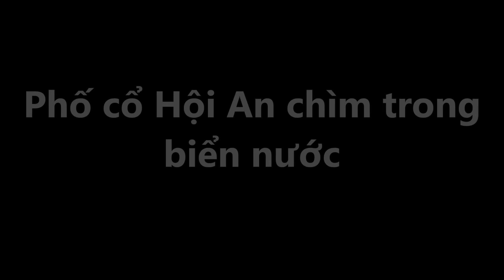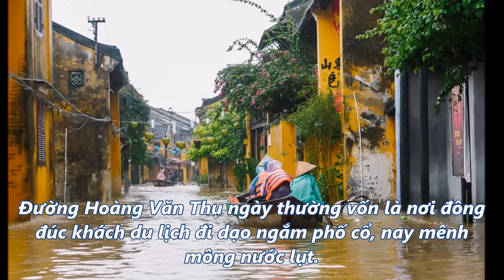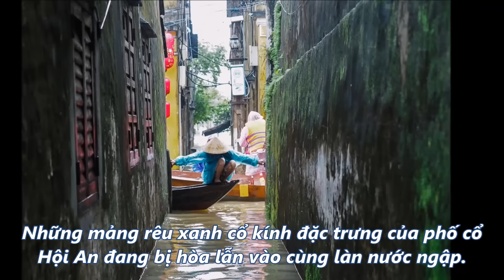Tin Nhanh - Phố cổ Hội An chìm trong biển nước - Lũ lụt miền Trung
Lũ tràn vào từng dãy nhà dân, khu chợ và các tuyến đường trong khu phố cổ khiến cho Hội An ngập sâu trong nước. Chiều 15/12, người dân phải đi lại bằng thuyền.